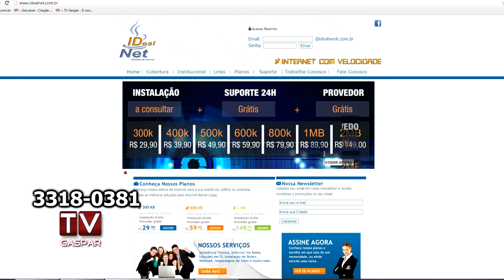Ideal net nova antena